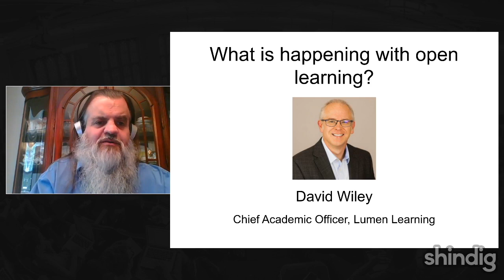What is happening with open learning?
This week the Future Trends Forum is delighted to host one of OER's leading thinkers and practitioners, Dr. David Wiley, chief academic officer of Lumen Learning.